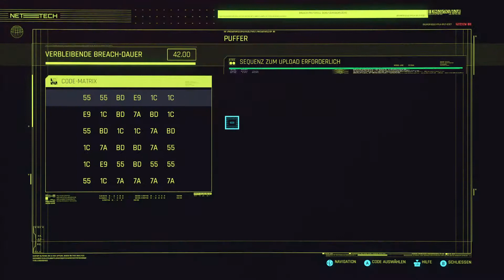Cyberpunk 2077 (deutsch, sehr schwer) [070] - Johnnys Schuhe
In dieser Folge gehen wir mehrere Nebenaufgaben an. In "Familienerbstück" sollen wir die Schuhe von Johnny Silverhand "zurückrauben". neben einem Wagen. Leider ist Auftraggeber etwas vernebelt. Danach geht es weiter mit den Avolcaldos: in "With a little help from my friends" scheint es eine Möglichkeit zu geben, einen Panzer zu stehlen. Leider ist der Anführer Saul dagegen. Können wir eine geheime Gruppe mobilisieren?

In Cyberpunk 2077 erleben wir ein futuristisches Szenario, welches um Night City zentriert stattfindet. Der Gründer der Stadt, Richard Night, träumte von einer Platz ohne Armut, Verbrechen und Korruption. Die Jahre bis 2070 zeigen jedoch ein anderes Bild auf: Night wird ermordet und neben Kriegen, einer Atombombe und Umweltkatastrophen steigt die Kriminalität in der Stadt rasend schnell an. Wie in Rapture wurde auch aus Night City der Hort des Verbrechens. Rivalisierende Straßengangs kämpfen um die Vorherrschaft, während die Konzerne die Geschicke der Menschen lenken wollen. Tech-Firmen sprießen aus dem Boden und bieten semi-illegale Möglichkeiten an, aus der Realität zu fliehen - mit Drogen oder virtueller Liebe. Und wenn schon die Technisierung auf diesen Gebieten so vorangeschritten ist, so soll nicht unerwähnt bleiben, dass auch die Augmentierung der Menschen einen großen Sprung vollzogen hat. Implantate, Cyber-Module und mechanische Prothesen sind alltäglich geworden, nachdem die Bevölkerung sich den Umwelteinflüssen anpassen musste.
In diese Zeit tritt V auf die Bühne, ein einfaches ehemaliges Bandenmitglied einer Nomadensippe. Er bekommt den Auftrag, ein Päckchen über die Mauer in die Stadt zu schaffen. Die Geschichte des kleinen Hackers beginnt.

Ich spiele auf sehr schwer mit dem Plan, einen Hacker/Schleicher zu erstellen.

Hinweis: ich werde alles untersuchen und alles lesen, also ist nicht davon auszugehen, dass es ein einziges Action-Feuerwerk wird.

Schriftart:
Flipside
Brian Kent